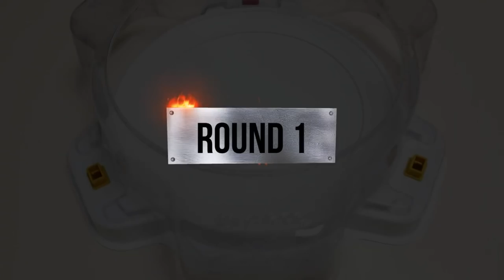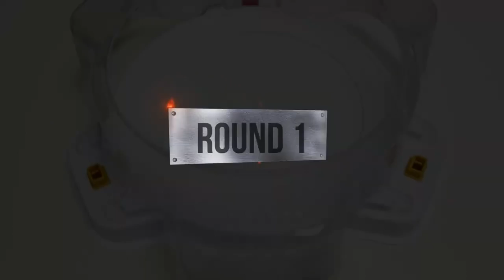Beyblade Burst DB 【ALL Fafnir VS ALL Deathscyther & Xcalibur & Wyvern】 Relay Battle 베이블레이드 버스트 DB